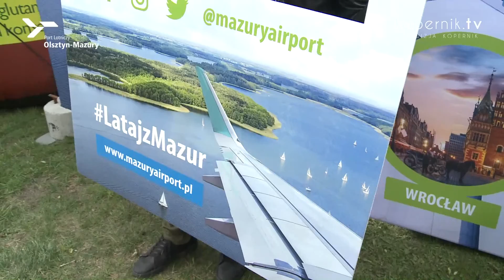MAJÓWKA Z LOTNISKIEM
Koncerty, pokazy, parada żaglówek – i promocja regionalnego lotniska. Wielkie otwarcie sezonu żeglarskiego w Giżycku przyciągnęło tłumy turystów.